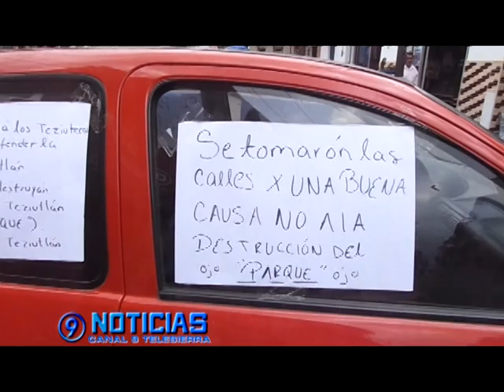FUERON DETENIDOS CUATRO COMERCIANTES EN OPERATIVO PARA REABRIR CALLE DEL CENTRO DE TEZIUTLÁN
Lo anterior derivado de la manifestación de comerciantes de los mercados Techumbre, explanada de Benito Juarez y algunos ambulantes que se oponen a los trabajos de construcción del mercado subterraneo en el parque municipal.